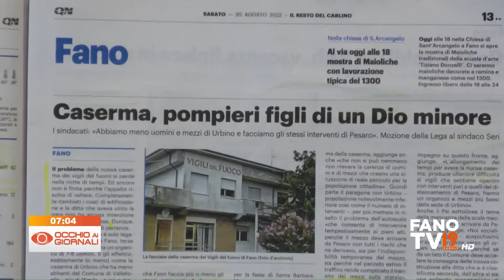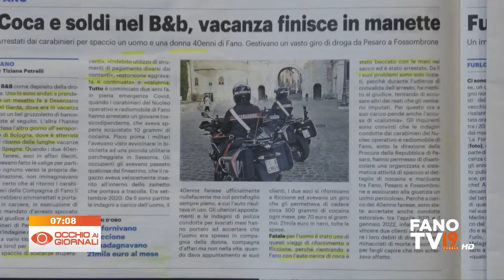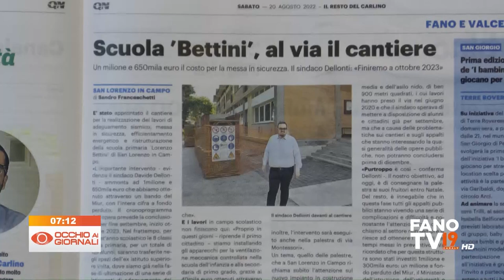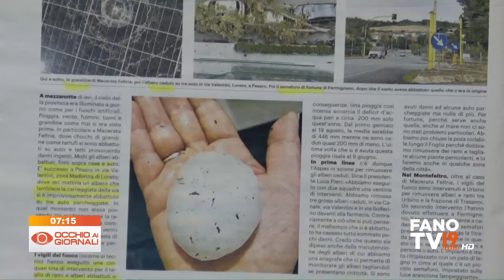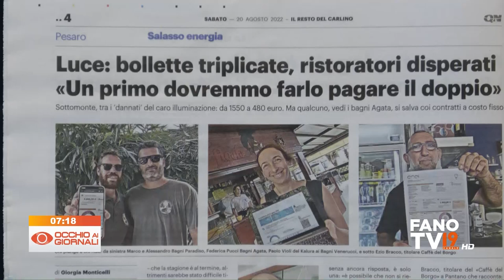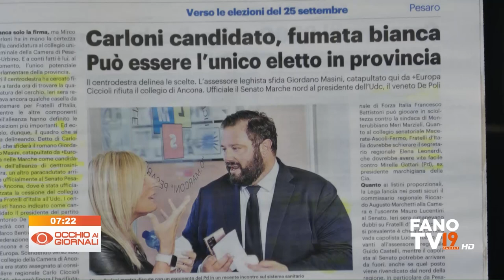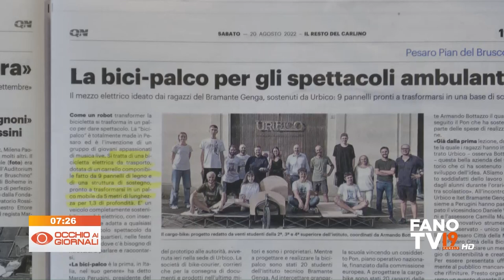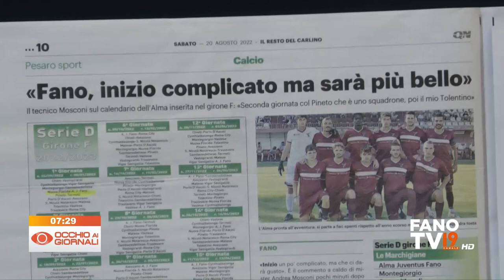Occhio ai Giornali 20 agosto 2022